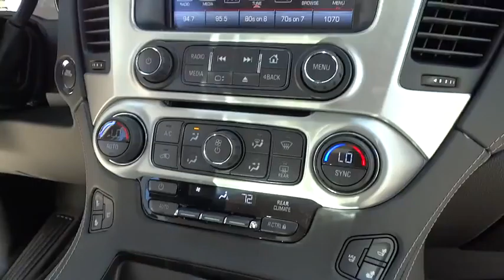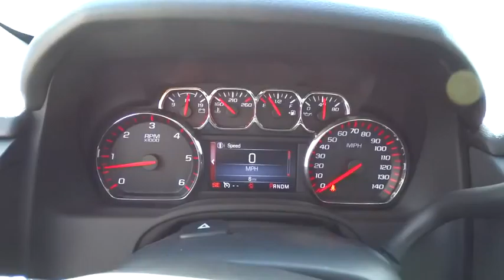2016 GMC Yukon XL Los Angeles, Woodland, Beverly Hills, Thousand Oaks, Van Nuys, CA 860841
2016 GMC Yukon XL
2016 GMC Yukon XL SLT - Stock#: 860841 - VIN#: 1GKS1GKCXGR311970